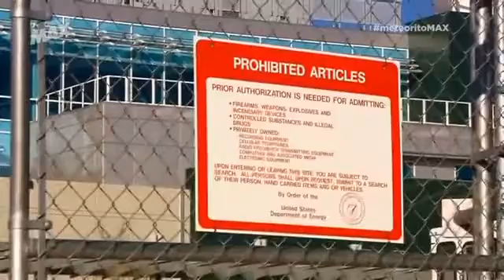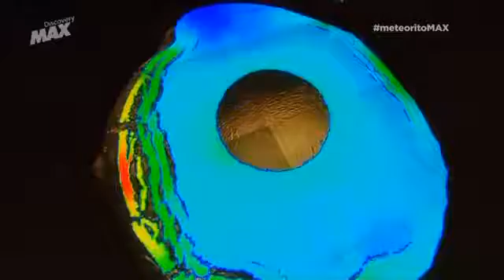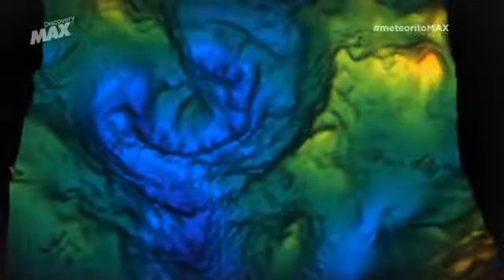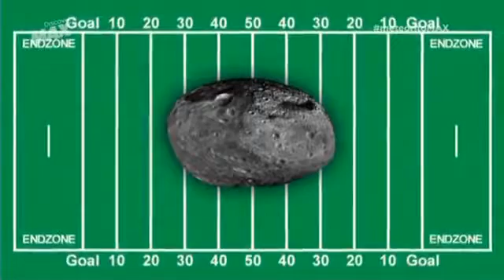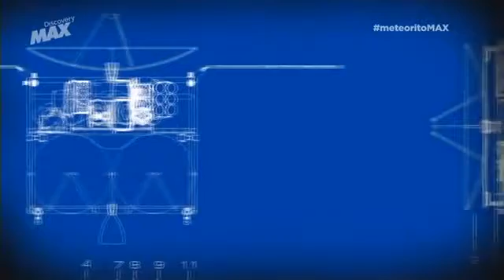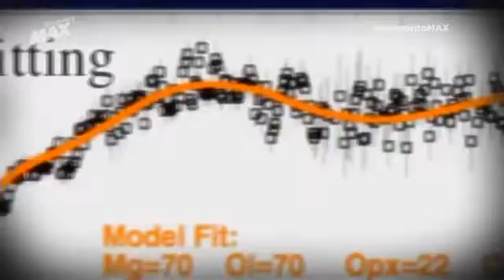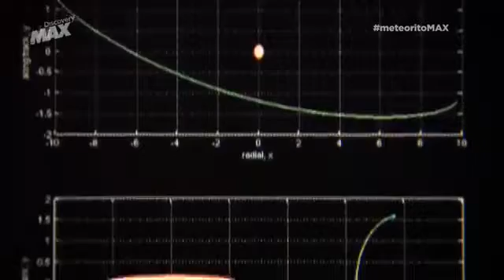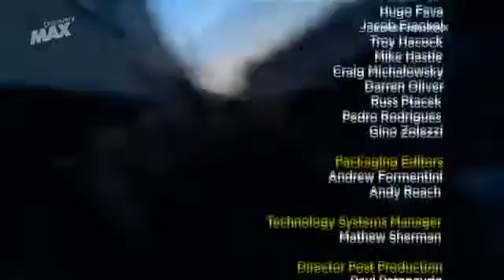Especial meteorito en Rusia Febrero 2013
El pasado viernes, el mundo se estremecía con la noticia de la colisión de un meteorito en Rusia. Una semana después, Discovery MAX vuelve a mostrar su .

Especial de Daely Planet Meteorito en Rusia el 15 de Febrero del 2013 El impacto del meteoro que cayó en la zona de los Urales, en Rusia, este pasado .

Numerosas personas grabaron, en celulares y cámaras aficionadas, un hecho que dejó mil heridos y gran preocupación. - 14 de febrero de 2013 Visita: .